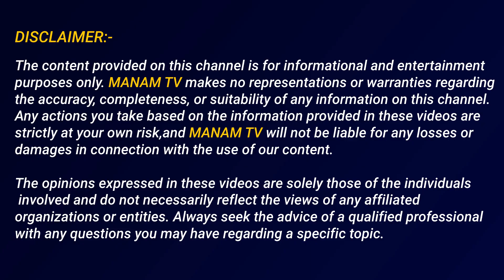అందమైన అమ్మాయి దగ్గర నుంచి ఫోన్ కాల్ నెల రోజులు ఫ్రీ వాడుకున్నారో.. | New Mobile App Fraud